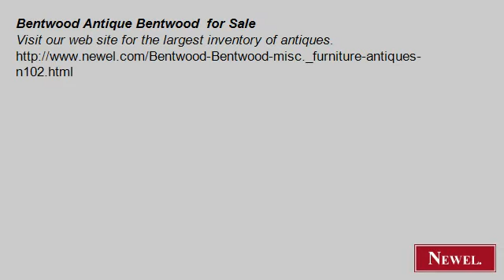Bentwood Antique Bentwood for Sale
- Newel.com: Bentwood Antique Bentwood for Sale (Newel Art and Antiques, New York City)